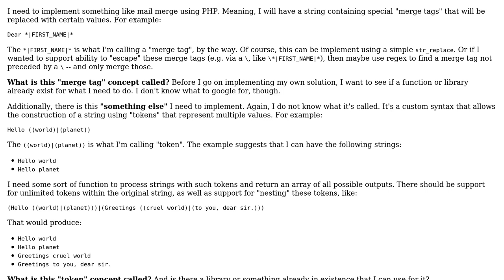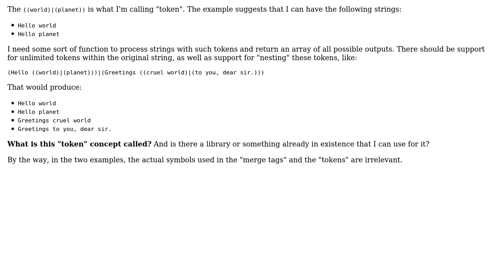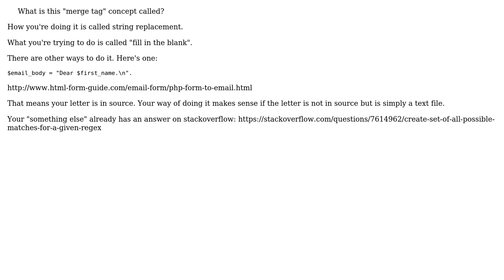PHP: how to implement "mail merge" and "something else"?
With thanks & praise to God, and with thanks to the many people who have made this project possible! You are responsible for your own actions.